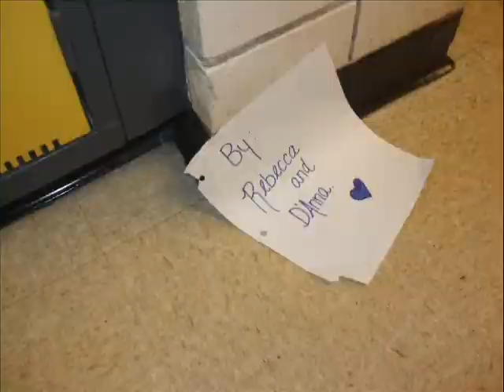Stop Motion! :)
stop motion made for a school project deanna is the coolest i love her.